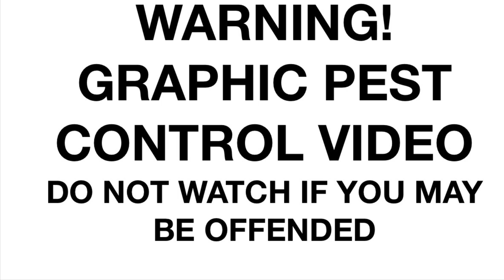#24 Making Up For Lost Time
I'm back on the farm again for a few hours with the 0.20 cal Theoben Rapid keeping up the pressure on the corvids that have had a free reign for the last few months. We've had a great spell of weather so I'm making the most of it. Stay safe and best wishes to you and yours